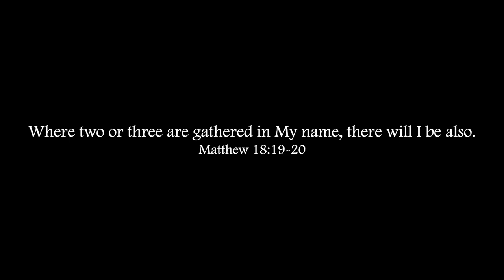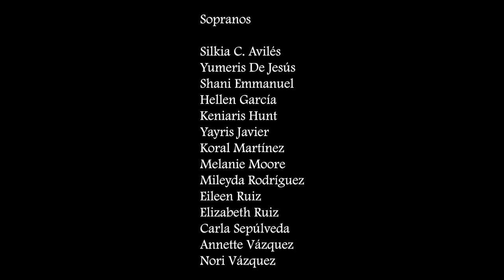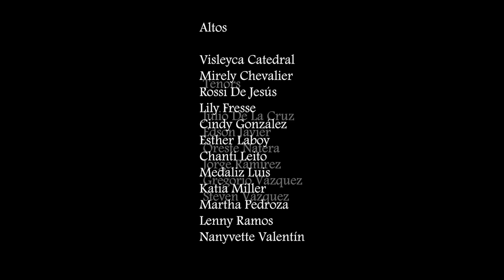Esto les digo, Kinley Lange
"Esto les digo" by Kinley Lange, performed by former members of the Antillean Adventist University Pro-Musica Choir under the direction of Dr. Ricardo Pedroza.